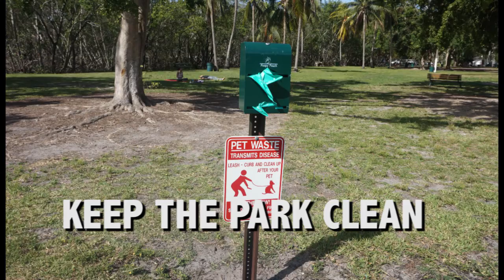Premiere Slideshow - David T. Kennedy Park